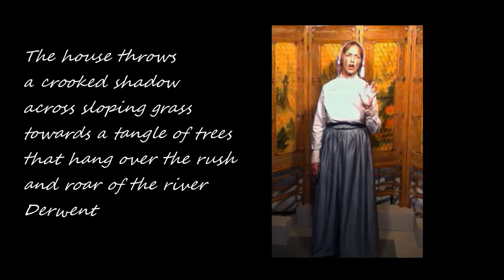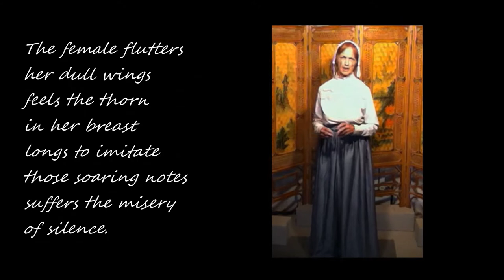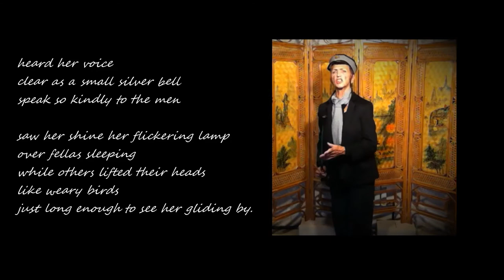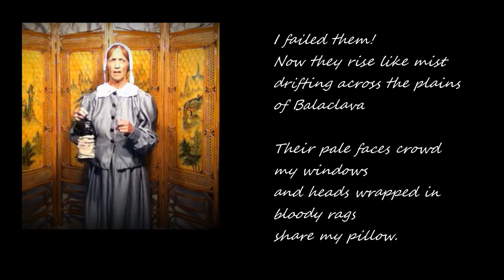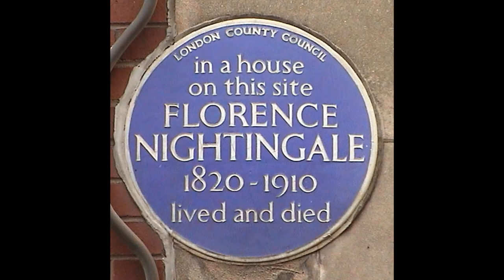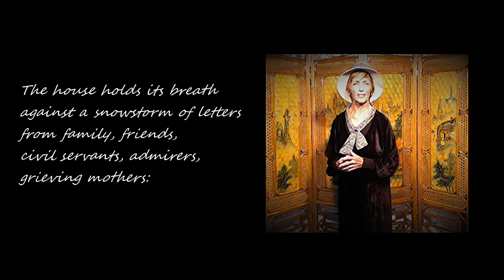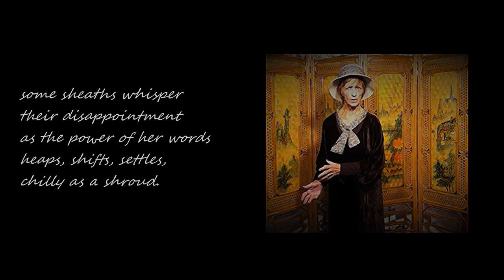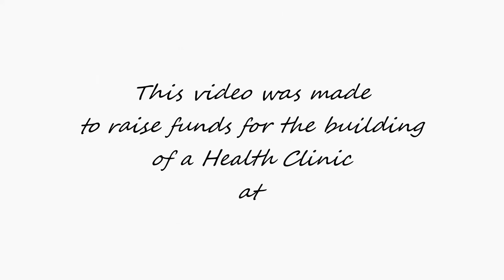The Flickering Lamp - Poems about Florence Nightingale by Margaret Eddershaw [RWV-241020]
Florence Nightingale was born in 1820. Here in this celebratory video, Margaret Eddershaw reads and performs her nine poems about Florence. By producing this video, it is hoped that funds will be raised to build a Health Centre at Ibba Girl's School in South Sudan. The poems are interpolated with a biographical narrative read by Keith Sturgess.